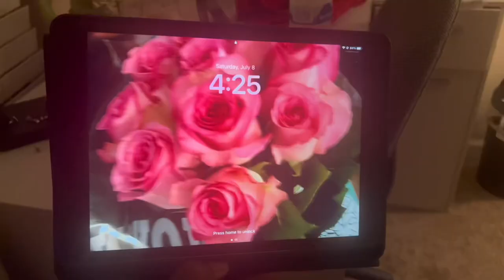come with me to orlando | * volcano bay, jojos shake bar + more *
hi guys, welcome back to my channel. in this video you will be coming with me to jojo’s shake bar, volcano bay & more. i hope you all enjoy the video, & don’t forget to like, comment & subscribe !